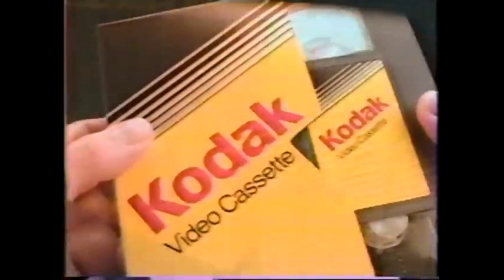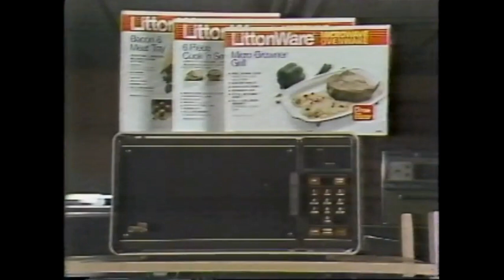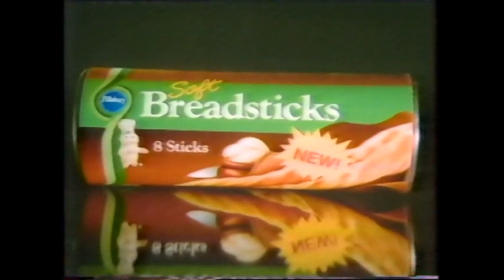Commercial Break: Nostalgic 80s Commercials! Vol 3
Get ready to immerse yourself in a wave of nostalgia with our captivating collection of commercials from the 80's! Take a trip back in time to experience the unique charm and distinctive flavor of advertising during the vibrant era of the 1980s.